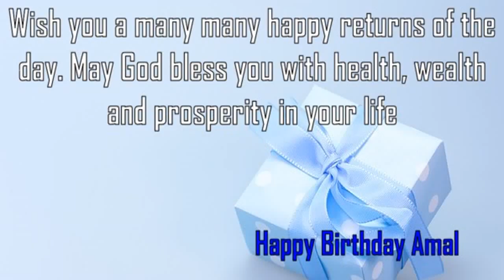Happy Birthday Amal Image Wishes✔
Happy Birthday Amal Images. Send Personalized happy birthday wishes to Amal in 1 min by visiting
GreetName has thousands of image templates to choose from based on gender, age, and relationship. Pick the best image template. Enter Your Name and click 'Generate Personalized Image' button. You can share Amal picture birthday wishes to any social network such as Facebook status, Whatsapp status, Instagram, Twitter, Google+, etc